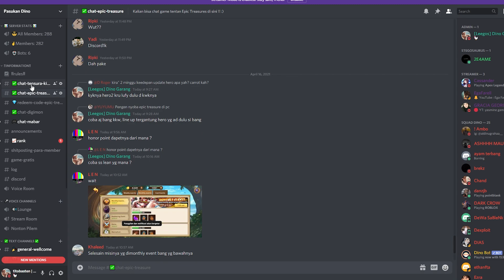Corrida Arena Kejar 16 Besar Masih Bisa!!? Pakai Line Up Apa Adanya!! - Epic Treasure